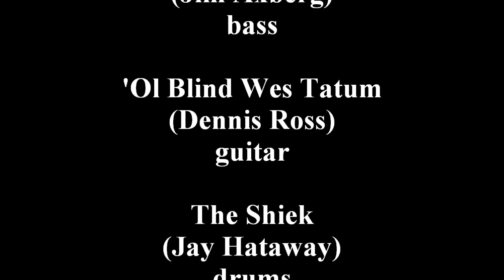The Golden Triangle(Lounge Lizards)The Hog Wild*Wild Hog Band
The Hog Wild*Wild Hog Band covers The Golden Triangle(Lounge Lizards). Jackie-O-Lantern(Jack Hardy Burk)-vocals, The Flyin' Havalina(John Claude Axberg)-vocals, Cactus Jim(Jim Axberg)-bass, 'Ol Blind Wes Tatum(Dennis Ross)-guitar, The Sheik(Jay Hataway)-drums, The Cape Man(Bill Knox)-spiritual guidance. The Texas Cafe, Lubbock, TX. Halloween 2000. Videography/Digital Master(Darlene Axberg)